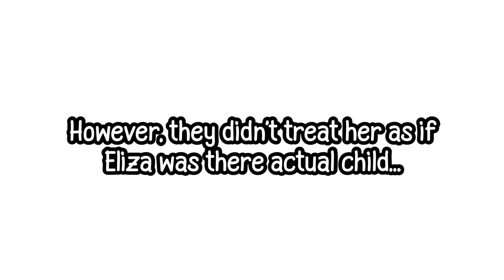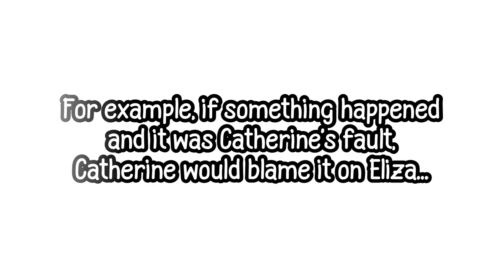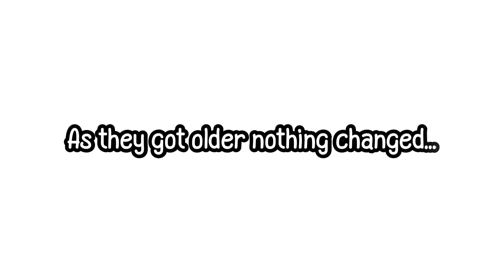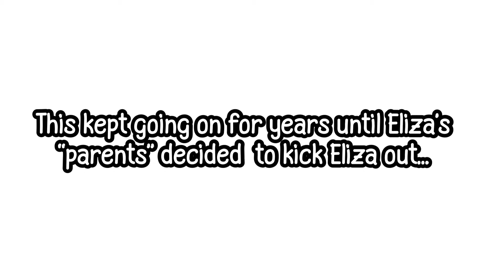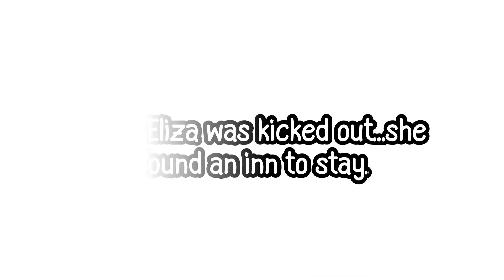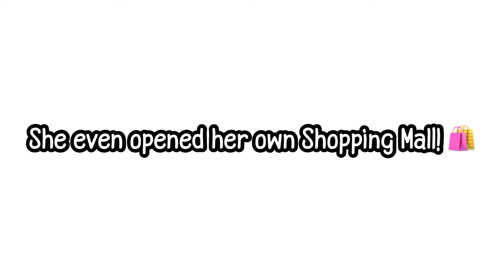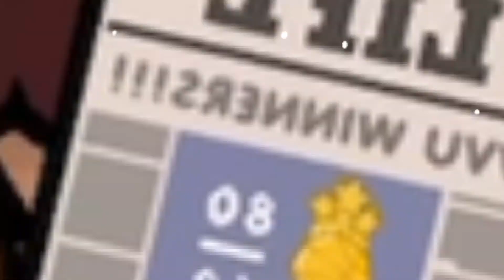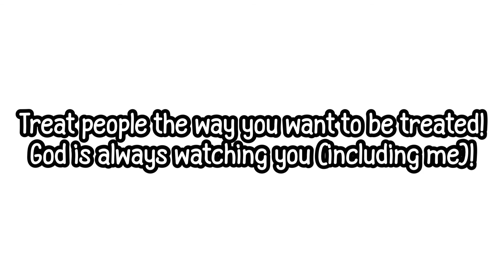Hated to Successful || 400 Subscribers Special || A Sad Toca Life Story 😔😭|| Just Zii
*English* Hi everyone! A new story is out!! I really hope you enjoy it! I really do appreciate it soooo much! Thank you so much, me and my mom work together to make content for all of you!
𝑊𝑒𝑙𝑐𝑜𝑚𝑒 𝑡𝑜 𝑚𝑦 𝑑𝑒𝑠𝑐𝑟𝑖𝑝𝑡𝑖𝑜𝑛!
- Notes -

• I will be giving shoutouts for YouTube and Instagram. However, please don’t spam comment in order for me to give you a shoutout please. 🥺🥲
• Hate // Argumentative // Bullying // Explicit Comments will be removed and you will be blocked and reported by me! I will not tolerate or accept rudeness and disrespect because it is not Christ-Like
• Fan art from other people is open now!!
• Music in this video is not mine! The links will be given below

- Thumbnail:
• PicsArt
• Phonto
• Toca Life World
• Procreate

• InShot
• Kinemaster
• CapCut
• Alight Motion *Coming Soon*

❦ Social Media ❦

utm_medium=copy_link

Minecraft:
ItsZxrii (Mobile) ItsJustZarii (PC)
Music I Used:
• Intro:
None
• During the video:
• Outro:
None

☀︎︎ Videos Recommend To Watch ☀︎︎

☕︎︎ About Me ☕︎︎

Hello my name is Zarii or Zii!
I like making Toca Boca content for everyone! My dream is to reach to 10K subscribers then to 100K!
꧁Copyright Disclamer꧂

Kids. remember...don’t steal people’s videos. thanks ☺️
𝗕𝘆𝗲!